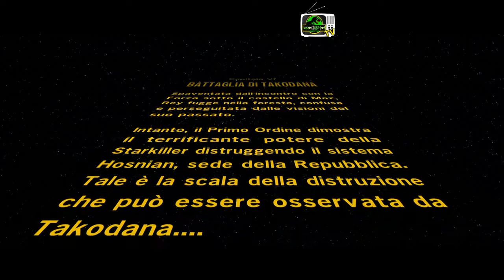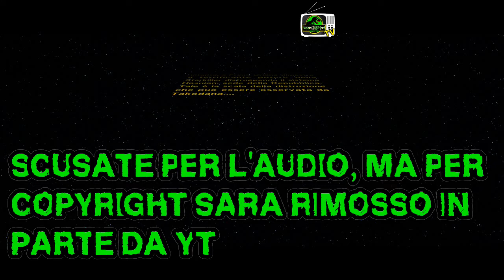Lego Star Wars il Risveglio della Forza - Battaglia di Takodana 100% Guida -Tutti Minikit - Parte 7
Vediamo la storia come prosegue e come completare al 100% il livello. Prendiamo tutti i minikit, personaggio e entriamo nell'area segreta.

Exstra tag:
velociraptor tv,lego bricks,gameplay ita,walkthrough,playthrough,follow the lego brick road,follow the lego brick road all minikits,minikit guide,minikit locations,all minikit,100%,lego star wars 100%,lego star wars,lego star wars il risveglio della forza,lego star wars gameplay,Star Wars,LEGO Star Wars the Force Awakens,battle of endor 100% guide,all 10 minikits,red brick location,guide minikit,assalto su jakku,Assault on Jakku parte 7, part 7